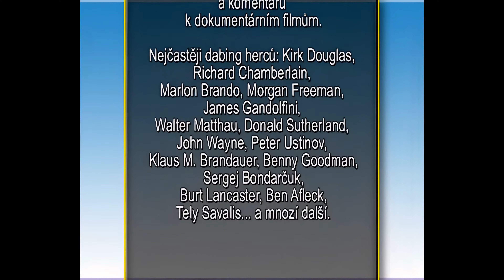Dabér Jiří Hromada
Natočeno na 10 000 dabingových rolí a komentářů k dokumentárním filmům.
(Dabing herců: Kirk Douglas, Marlon Brando, Morgan Freeman, James Gandolfini, John Goodman, Gerald Depardieu, Walter Matthau, Donald Sutherland, John Wayne, Peter Ustinov, De Forest Kelley, Klaus M. Brandauer, Sergej Bondarčuk, Burt Lancaster, Robert de Niro, Richard Chamberlain, Ben Afleck, Telly Savalis, Jean Rocheford, Ray Winstone, Alan Rickman, Philip Seymour Hoffman, Chaim Topol, Stellan Skarsgard, Will Sampson, John Nettles... a mnozí další.)